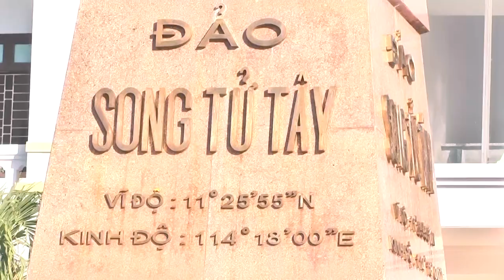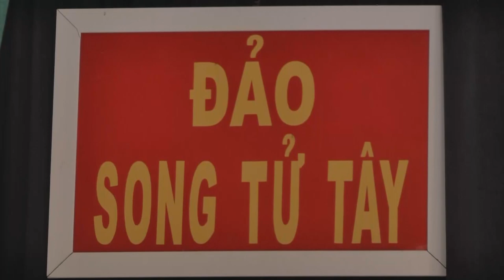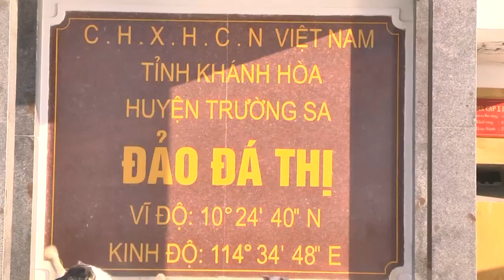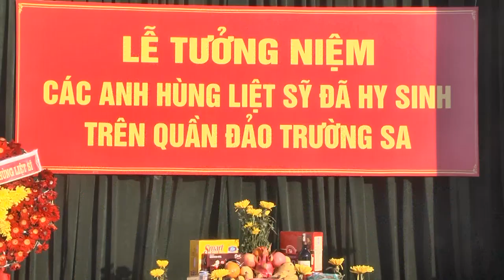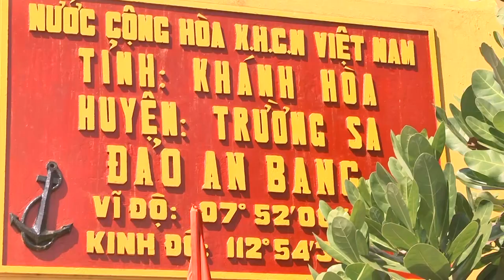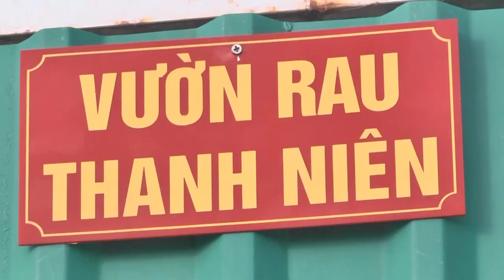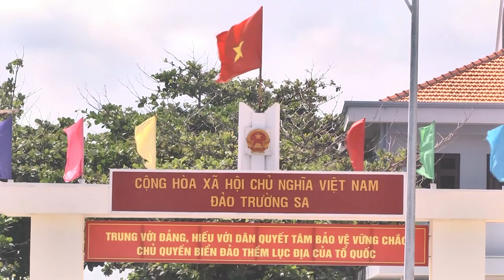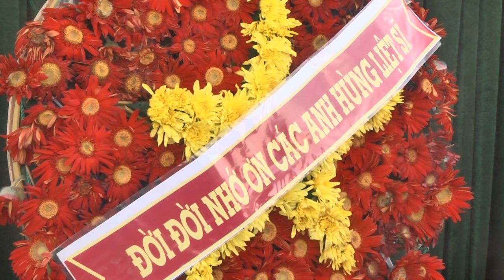Hành trình đến với đảo Trường Sa